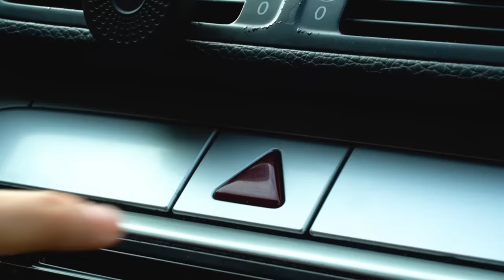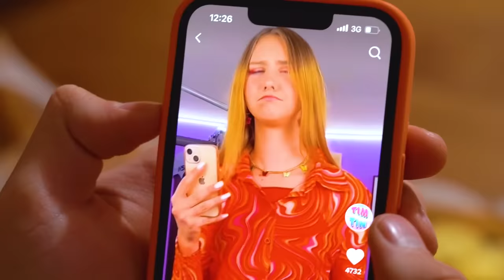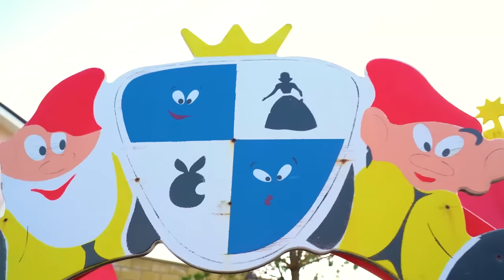अमीर या गरीब परिवार की छुट्टी | $1 या $1000000 फैमिली के साथ फन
परिवार के साथ छुट्टी , चाहे $100 या $1,000,000 के लिए, हमेशा सबसे फनी आईडिया नहीं होता है।। आखिरकार, ऐसा लगता है कि माता-पिता केवल अपने बारे में सोचते हैं, और आप - जैसा चाहें मज़े करें! लेकिन गरीब आदमी के लिए सब कुछ बदल जाएगा जब वह छुट्टी पर एक अमीर लड़की से मिलता है और उसके प्यार में पड़ जाता है। क्या वह उसे समझा पाएगा कि वह उसके परिवार के पैसे के लिए उससे प्यार नहीं करता?

टिम टिन हिंदीi#अमीर या गरीब फॅमिली छुट्टी